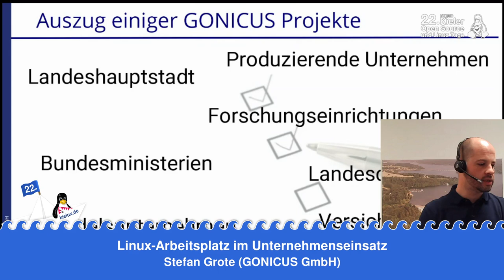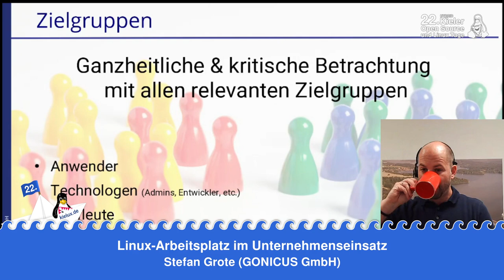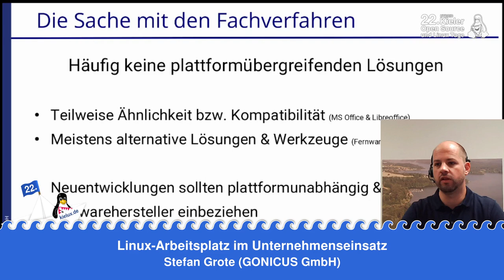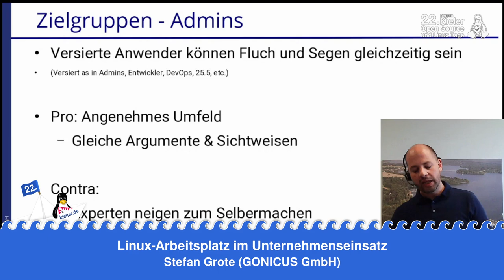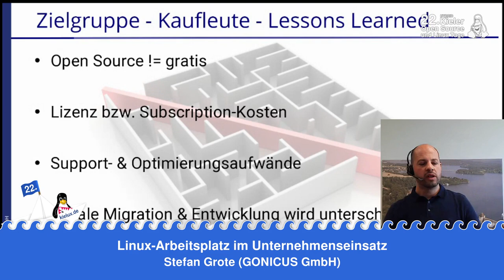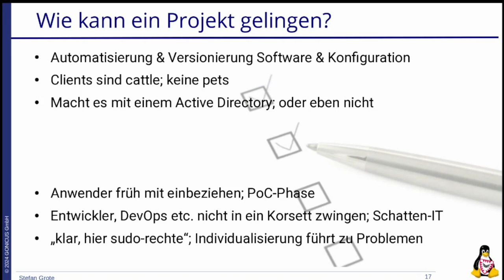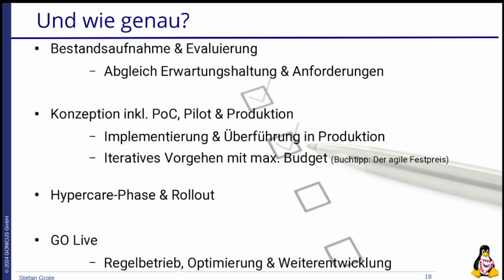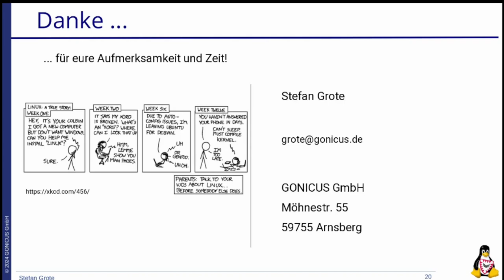Linux-Arbeitsplatz im Unternehmenseinsatz [22. Kielux 2024]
Ein Vortrag von Stefan Grote

Auch wenn Linux-Desktops einen verschwindend kleinen Anteil in einer Gesamt-Betrachtung aller Desktops einnehmen, ist Linux auf dem Desktop für zunehmend mehr Arbeitsbereiche in einem Unternehmen geeignet. Mit über 20 Jahren Erfahrung als Linux- und Open-Source-Dienstleister hat GONICUS unterschiedlichste Linux Desktop-Projekte umgesetzt. In diesem Vortrag wollen wir die nicht-funktionalen Anforderungen und nicht-technischen Aspekte solcher Vorhaben beleuchten und darstellen, wie ein Umstieg auf Linux auf dem Desktop im Unternehmenseinsatz gelingen kann.